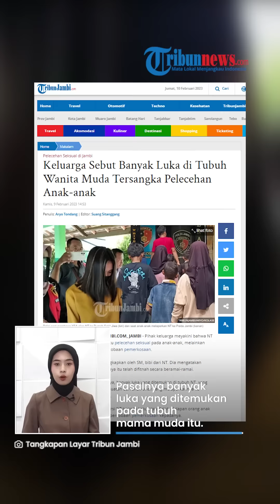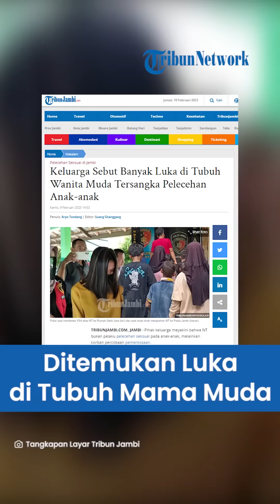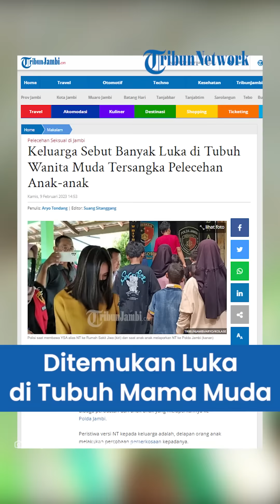Banyak Luka di Tubuh Mama Muda yang Lecehkan 17 Anak, Keluarga: 8 Bocah Injak hingga Paksa Buka Baju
TRIBUN-VIDEO.COM - Pihak keluarga mama muda di Jambi yang melecehkan belasan anak mengaku menemukan ada banyak luka di tubuh NT.

Pihaknya meyakini NT bukan pelaku pelecehan seksual pada anak-anak.

Melainkan korban percobaan pemerkosaan.